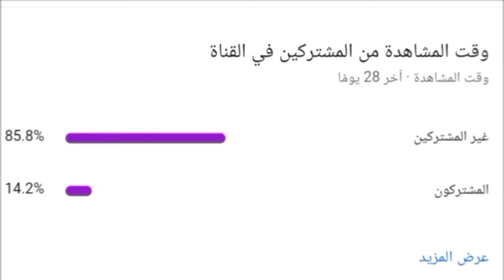شاهد BNL و معاناته من سكواد كلاوات في رانكد 😱 (شبعة ضحك🤣🤣)